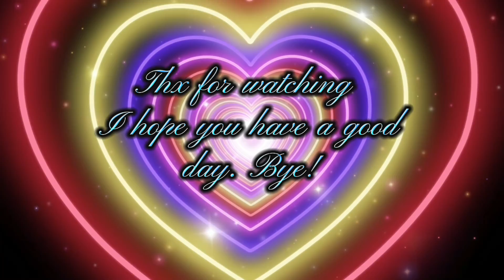My edit compilation pt7